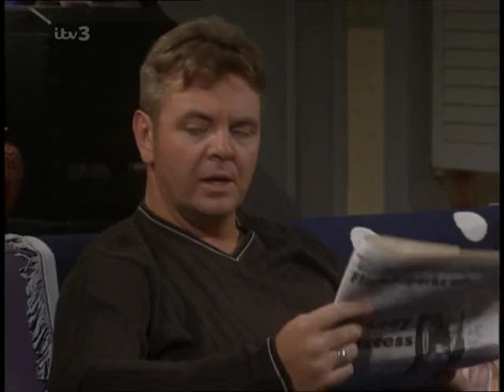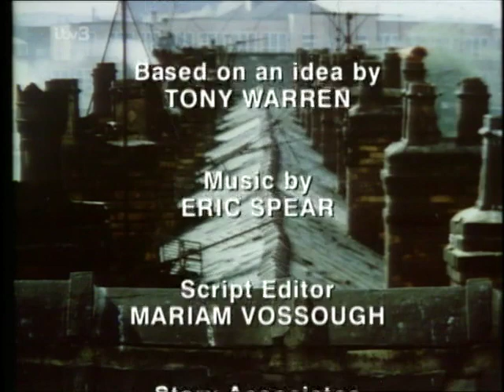Coronation.Street_1998-11-08_PDTV.x264-SS.